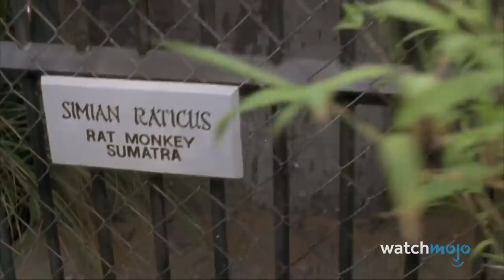Top 10 Smartest Improvised Horror Movie Weapons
These crazy weapons did some serious damage! For this list, we’ll be looking at horror films that weaponized random objects or saw characters embrace the DIY mentality to dangerous effect. Our countdown includes “From Dusk till Dawn”, "Hush", "Jaws", and more! Which is the most unusual weapon ever used in a horror movie?